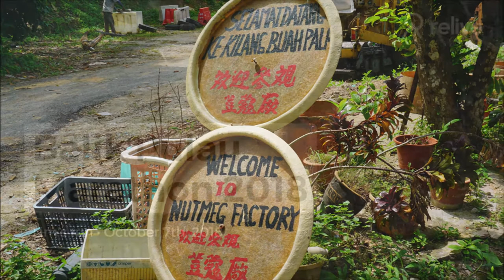Balik Pulau Marathon Penang 2018 槟城浮罗山背马拉松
Meaning 'on the other side of the island', Balik Pulau is Penang Island's main inland outpost. It's a busy market town with a strip of charming old shophouses surrounded by rice fields, and durian, clove and nutmeg orchards.
South of the town is the sleepy fishing village Kampung Pulau Betong, home to wooden houses built on stilts, flowerbeds and colourful boats bobbing in the harbour. The village is named after the tiny uninhabited island of Pulau Betong that is directly opposite the harbour. Nearby is Pantai Pasir Panjang, one of the island's best beaches.

Just north of Balik Pulau is Sungai Pinang, a hilly, lush area associated with agriculture, especially Penang's famous durian. An excellent guide to the area's cultural and agricultural destinations is the map Discover Balik Pulau, available at Penang Global Tourism.